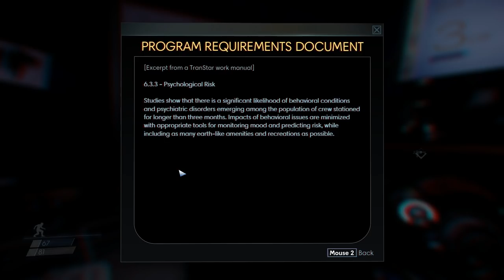Let's Play PREY Gameplay Part 6 - THROUGH THE LOOKING GLASS - Walkthrough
PREY is here on PC!! This is episode 6 of our Let's Play PREY! In part 6 of this walkthrough, we learn about the Yu family experiment. What of the mimics, phantoms, and other creatures? What about Talos 1?

Story
Features
Sci-fi Thriller